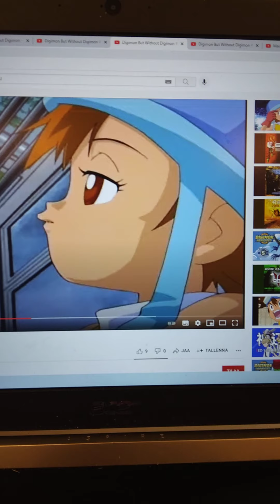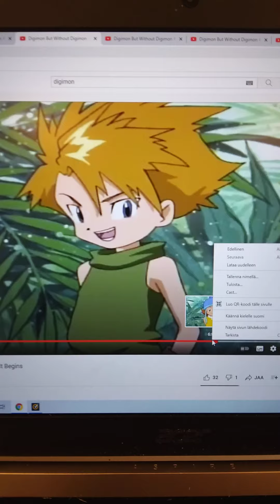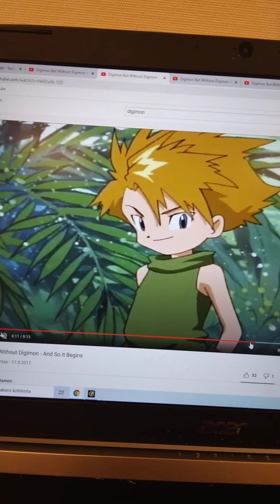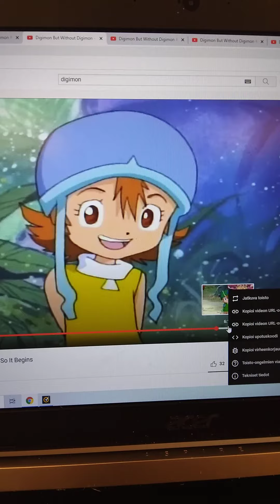INTO JA KUNTO NELLIE ERKKI JA PORMESTARINA